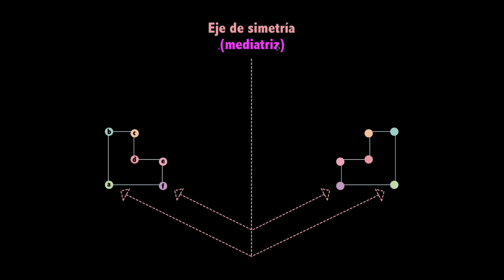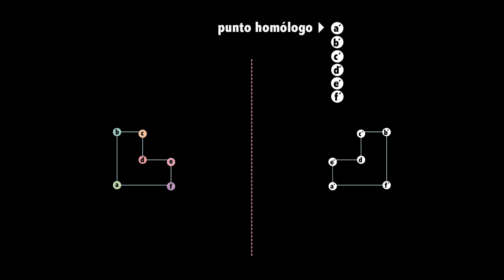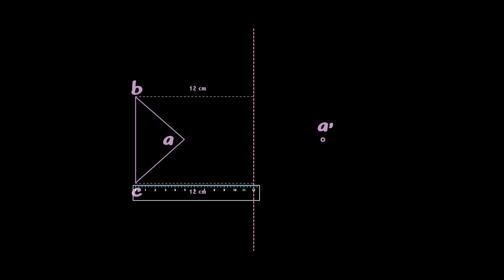Simetría Axial: Propiedades | Matemáticas | Khan Academy en Español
Construcción de figuras simétricas respecto de un eje, análisis y explicitación de las propiedades que se conservan en figuras como: triángulos isósceles y equiláteros, rombos, cuadrados y rectángulos